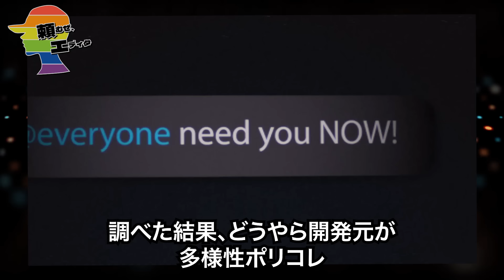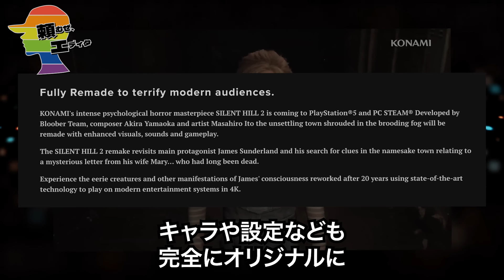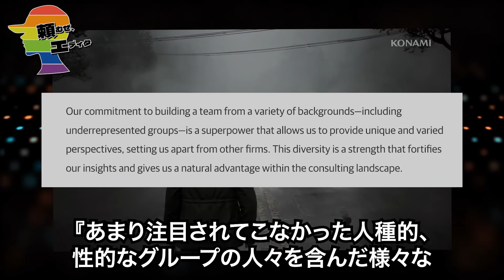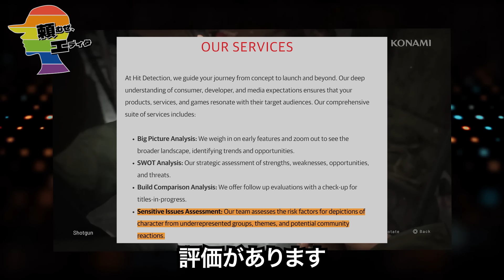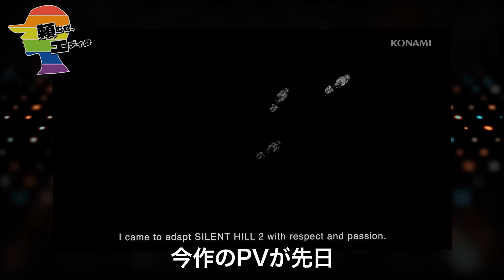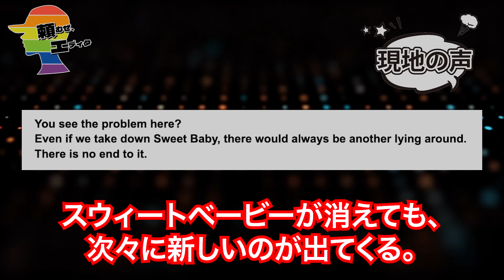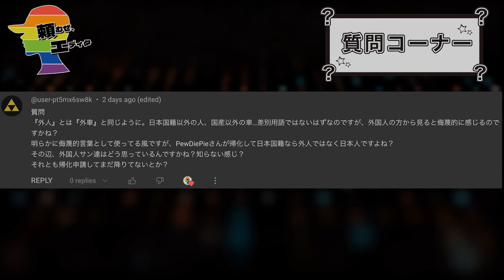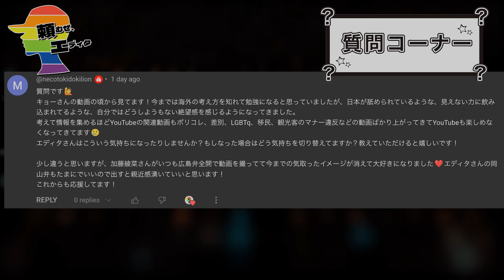サイレントヒル２、ポリコレの餌食になり炎上中